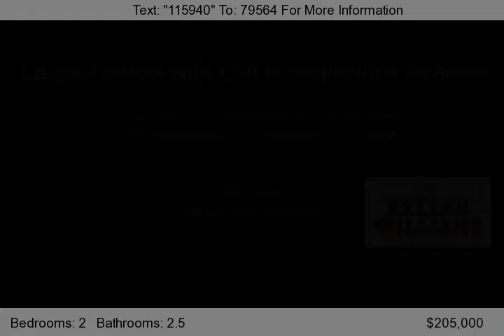5508 Drawbridge Court, Limerick, PA 19468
Don't miss out on this awesome 3 story home located in the desirable Waterford Greene community. This home offers 1613 square feet of spacious living. Open layout is stylishly decorated with all new paint and carpeting throughout. Walk into a newly tiled entry way leading into large open living room with new laminate flooring, followed by the large eat-in kitchen with new ceramic tile. 1st floo...